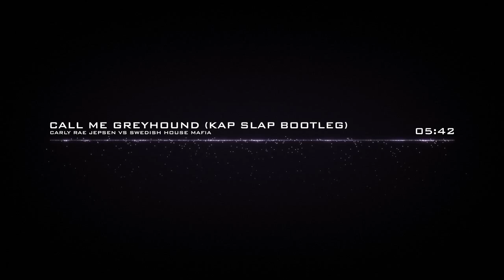Carly Rae Jepsen Vs Swedish House Mafia - Call Me Greyhound (Kap Slap Bootleg)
Free downloads @ Facebook!